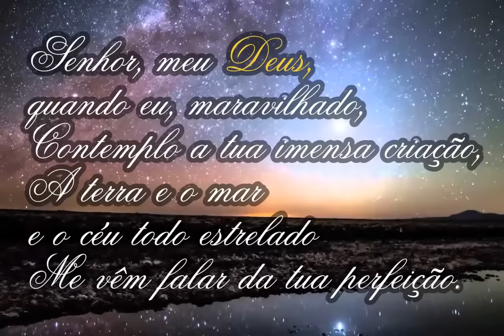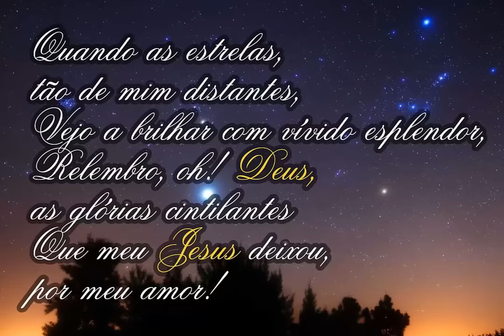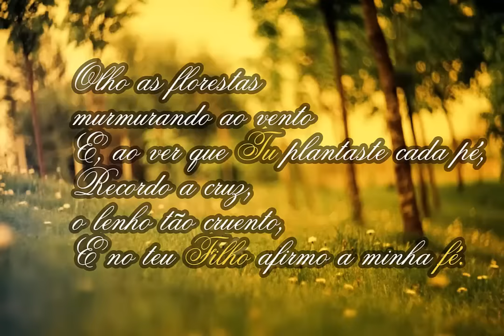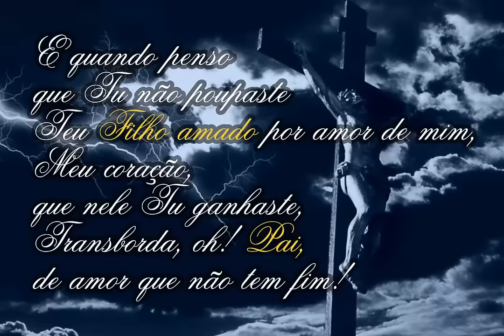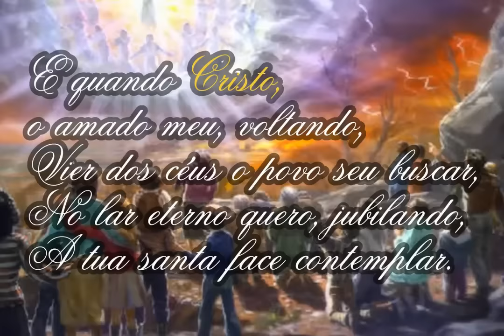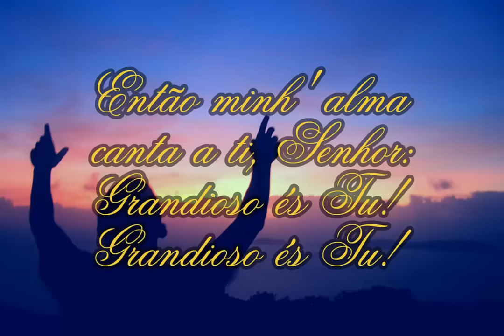⭐© GRANDIOSO ÉS TU - Volnei da Costa e grupo C (Maranata) 526 Harpa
Senhor, meu Deus, quando eu, maravilhado,
Contemplo a tua imensa criação,
A terra e o mar e o céu todo estrelado
Me vêm falar da tua perfeição.

Então minh'alma canta a ti, Senhor:
''Grandioso és Tu! - grandioso és Tu!''

Quando as estrelas, tão de mim distantes,
Vejo a brilhar com vívido esplendor,
Relembro, oh! Deus, as glórias cintilantes
Que meu Jesus deixou, por meu amor!

Olho as florestas murmurando ao vento
E, ao ver que Tu plantaste cada pé,
Recordo a cruz, o lenho tão cruento,
E no teu Filho afirmo a minha fé.

E quando penso que Tu não poupaste
Teu filho amado por amor de mim,
Meu coração, que nele Tu ganhaste,
Transborda, oh! Pai, de amor que não tem fim!

E quando Cristo, o amado meu, voltando,
Vier dos céus o povo seu buscar,
No lar eterno quero, jubilando,
A tua santa face contemplar.

Música
GRANDIOSOS É TU
Artista
VOLNEI DA COSTA & GRUPO C 2015
Álbum
MARANATA VEM JESUS
Composição
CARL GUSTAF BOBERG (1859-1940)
Tradução
STUART K. HINE E MANOEL PORTO FILHO